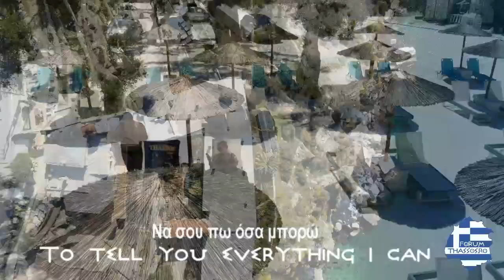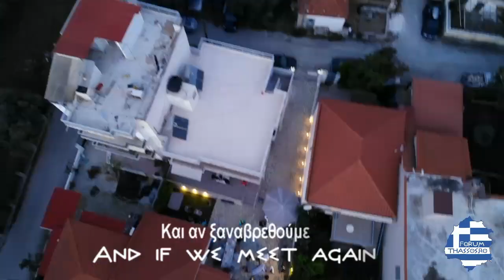Thassos Island Summer 2024 Anthem | Fxtis - Thassos Nights / Ena Vradi Mono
Video editor: Stefan-Dominic Voronca
Drone operator: Dragan Dan Adrian
Powered by @ForumThassosRoForumGrecia

Lyrics:
Άκουσέ με κι έλα πιο κοντά
Akuse me ki ela pio konta
Listen to me and come closer

Στο σκοτάδι θα είμαστε καλά
Sto skotadi tha imaste kala
We will be alright in the dark

Το φεγγάρι φως μάς κάνει
To fegari fos mas kani
The moon lights us

Και για βόλτα θα μας πάρει
Ke yia volta tha mas pari
And it will take us for a walk

Ντύσου καλά και έλα πάμε
Ntisu kala ki ela pame
Dress up well and let’s go

Μακρυά απ’ όσα πονάνε
Makria ap osa ponane
Away from anything that hurts

Μόνο γι’ απόψε να το ζήσω
Mono yi apopse na to ziso
To live it only for tonight

Και πριν μας βρούνε να σ’ αφήσω
Ke prin mas vrune na s afiso
And to leave you before they find us

Πάρε με στη Θάσο
Pare me sti Thaso
Take me to Thassos

Δες στην άμμο απαλά
Des stin amo apala
Look at the sand gently

Έστρωσα κρεβάτι
Estrosa krevati
I made a bed

Και είναι όλα μαγικά
Ke ine ola mayika
And everything is magical

Έχω ένα βράδυ
Eho ena vradi
I have a night

Να σου πω όσα μπορώ
Na su po osa mporo
To tell you everything I can

Και αν ξαναβρεθούμε
Ke an ksanavrethume
And if we meet again

Ως το πρωί να σε φιλώ
Os to proi na se filo
To kiss you until the morning

Και αν ξαναβρεθούμε
Ke an ksanavrethume

Και αν ξαναβρεθούμε
Ke an ksanavrethume

Τα αστέρια λάμπουν τρυφερά
Ta asteria lampun trifera
The stars shine tenderly

Το τοπίο μοιάζει ζωγραφιά
To topio miazi zografia
The landscape looks like a painting

Ησυχία, μελωδία
Isihia, melodia
Quiet, a melody

Ζω κοντά σου ευτυχία
Zo konta su eftihia
Close to you I live happiness

Έστρωσα κρεβάτι
Estrosa krevati

Έχω ένα βράδυ
Eho ena vradi

Και αν ξαναβρεθούμε
Ke an ksanavrethume

Και αν ξαναβρεθούμε
Ke an ksanavrethume

Έχω ένα βράδυ μόνο
Eho ena vradi mono
I have only one night

Έστρωσα κρεβάτι
Estrosa krevati

Έχω ένα βράδυ
Eho ena vradi

Και αν ξαναβρεθούμε
Ke an ksanavrethume